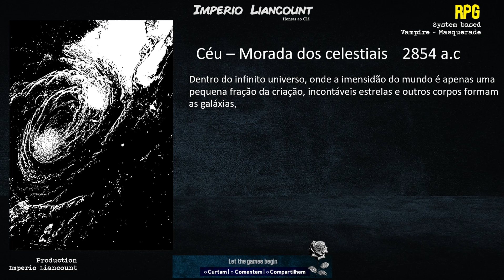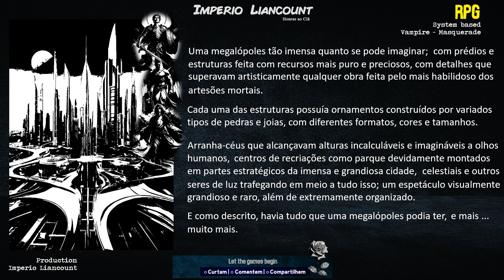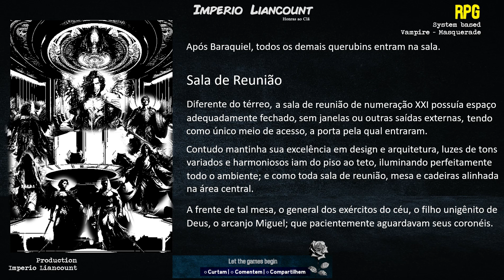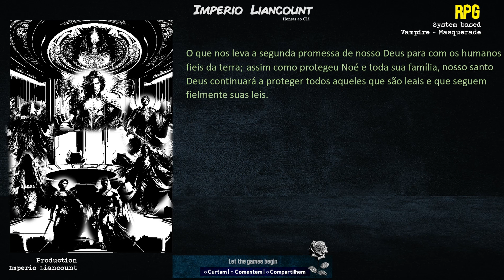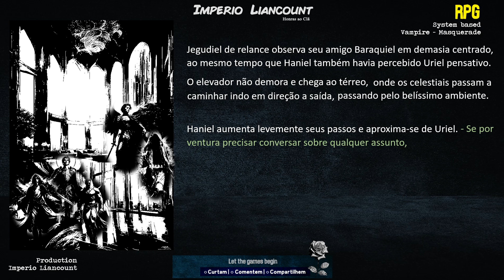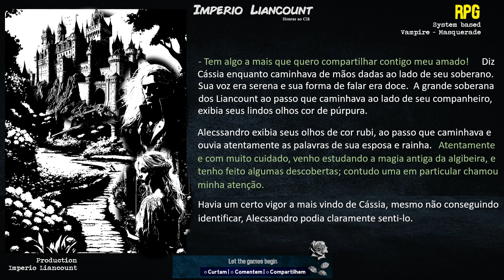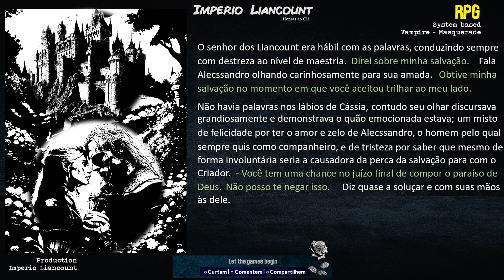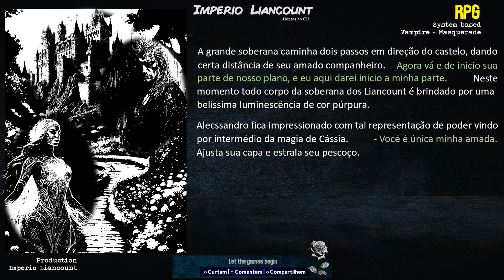Liancount • Between Missions and Destiny I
• Capítulo 13 •

Antes da criação do império, Alecssandro e Cássia percorre um vasto caminho até trilhar seu próprio legado.